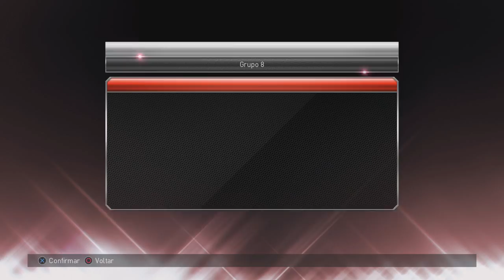PES 2018 | VAMOS ÀS COMPRAS!!! - MASTER LIGA #2